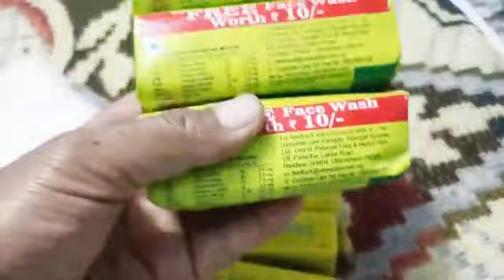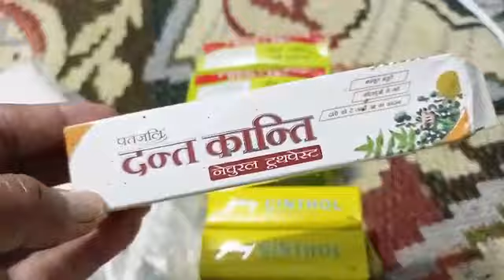कैसे मनाया जन्मदिन हमारी लाडो के बिना,,सास बहु की लड़ाई होगी,,।।